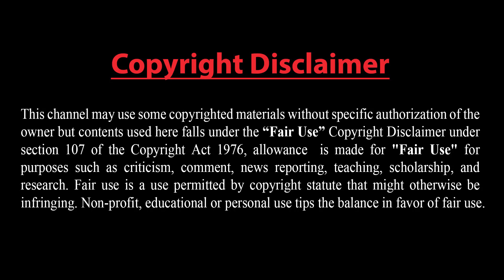আবারও ইসরাইলি জাহাজে হামলা!! সৈন্য অদৃশ্য করার প্রযুক্তি আবিষ্কার করল ইসরাইল!! স্বাগত জানায় রিয়াদ!!